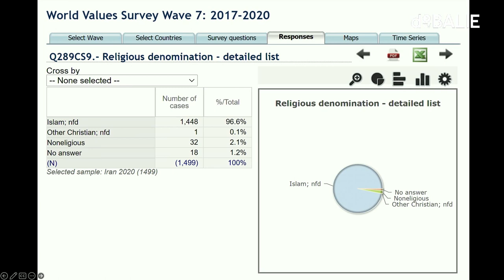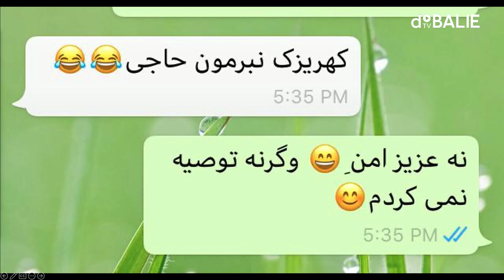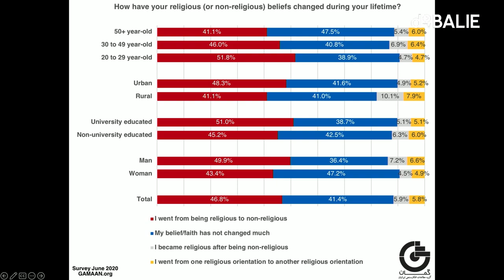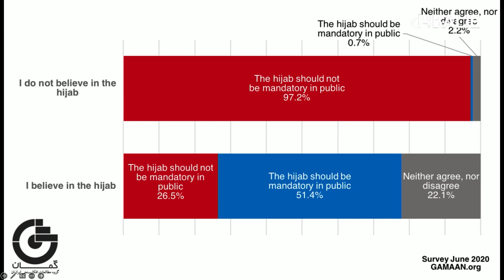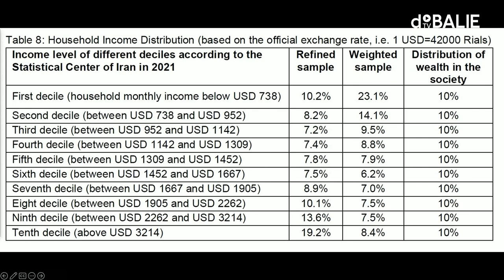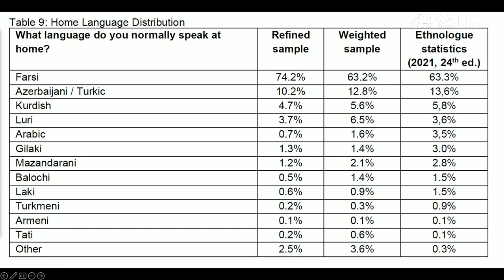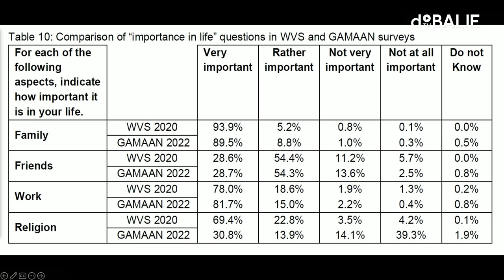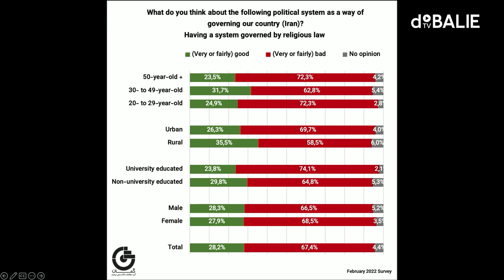Wat de Iraanse bevolking echt wil | Fragment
De cijfers van grote onderzoekbureau's zoals World Values Survey, Pew Research Center en Galab schetsen een beeld van een Iran waarbij meerendeel van de bevolking voor de Sharia wetgeving is en de huidige president astronomisch populair is.
Pooyan Tamimi Arab (universitair docent religiewetenschappen aan de Universiteit van Utrecht) deed op een andere manier onderzoek die dit beeld sterk in twijfel trekt.

Programmamaker & Moderator: Merlijn Geurts
Programmamaker: Joline Vermeulen